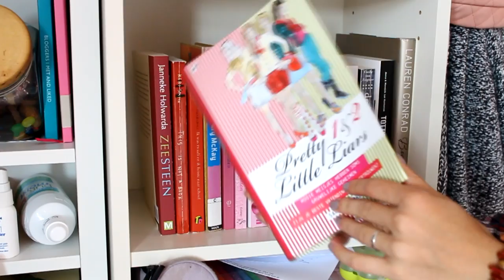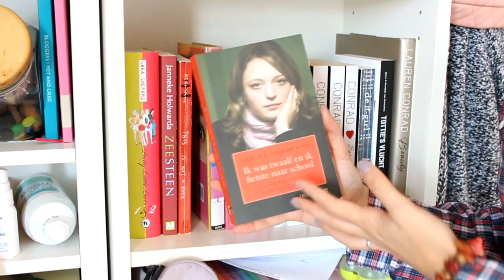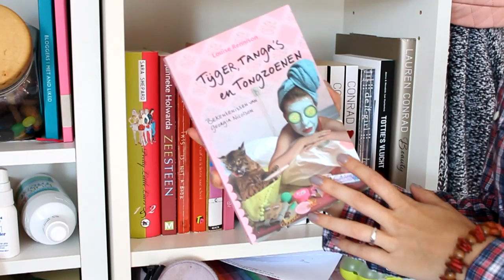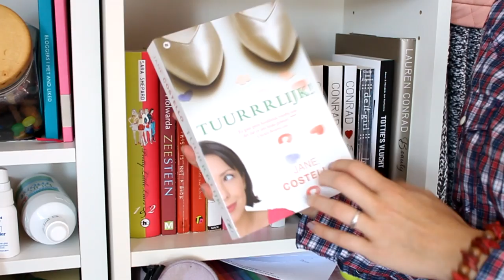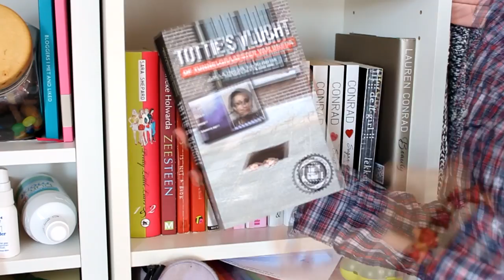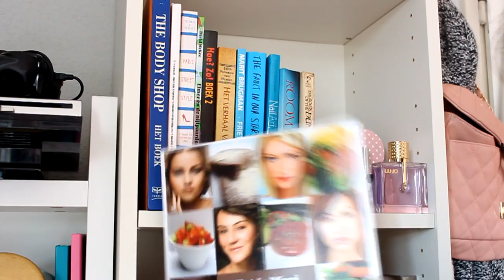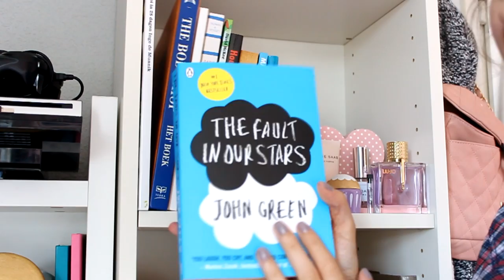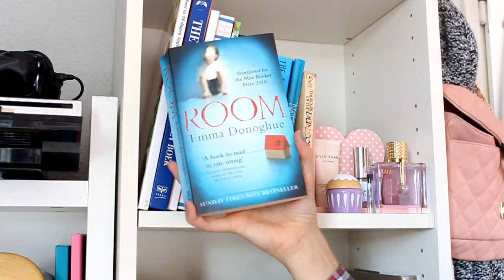What's on my bookshelf - FEMME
Wat staat er bij jullie op de boekenplank? Bij mij een heleboel meidenboeken, maar ook wat serieuzere verhalen. Dit is mijn laatste video voor Femme, bedankt voor alle support en leuke reacties deze weken! Ik vond het leuk om Mascha te vervangen. Wie weet tot een volgende keer! X Lotte

VERWACHT OP DE VOLGENDE DAGEN EEN VIDEO:
MAANDAG: LOOKSBYSHARON
DINSDAG: LIFESPLASH
WOENSDAG: TODAYSBEAUTYNL
DONDERDAG: PINKYPOLISHNL
VRIJDAG: BEAUTYGLOSS